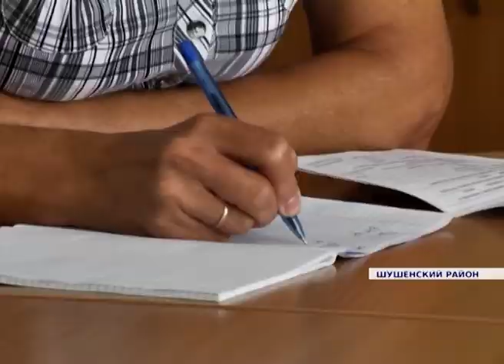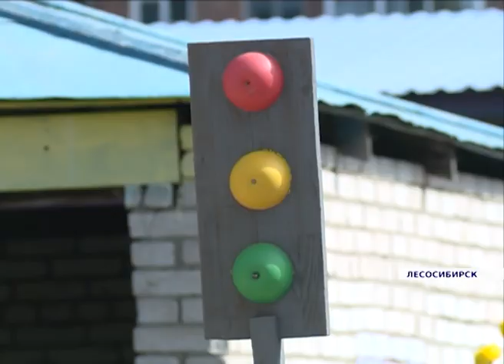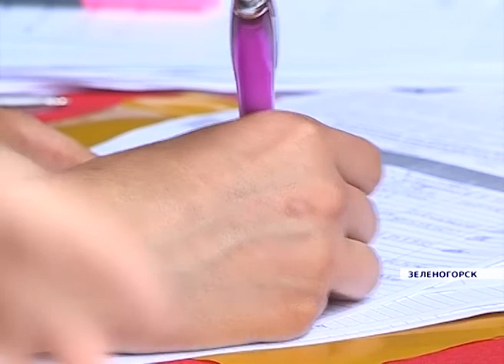Новости районов от 15.08.16